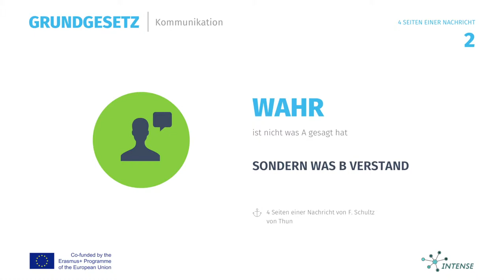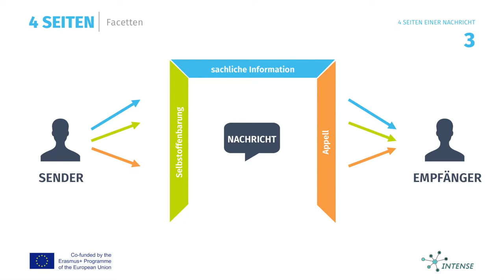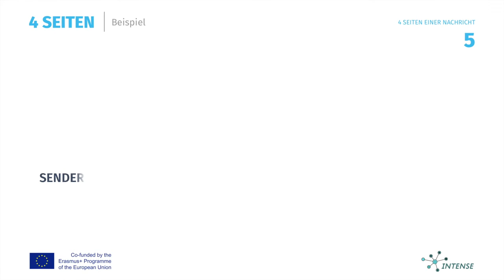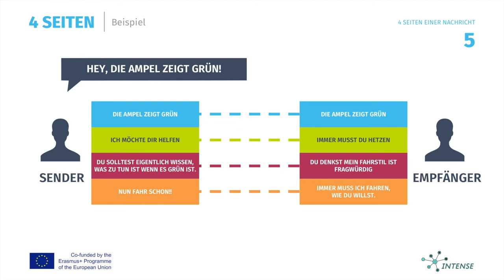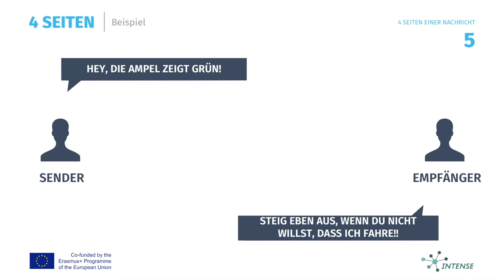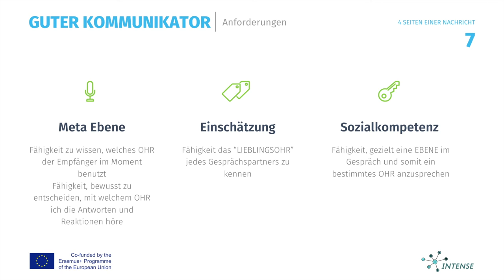4 Steitenmodell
Mit verinnerlichen des 4 Seitenmodells (Freidemann Schulz von Thun) gelingt es uns als Coaches die Aussagen des Klienten besser zu verstehen. Wir sind in der Lage, den Fakt, die Beziehung, den Appel und die Kundgabe des Klienten selbst in einer Aussage zu erfassen. Damit können wir bewerten, welcher Aspekt vordergründig und wesentlich für den Klienten ist. Mit dem Üben der Gesprächssituationen stärken wir unsere Fähigkeit, auf diese Aspekte gezielt einzugehen und den Klienten auf die Sachebene zuführen oder etwa die Beziehungsklärung anzusprechen.